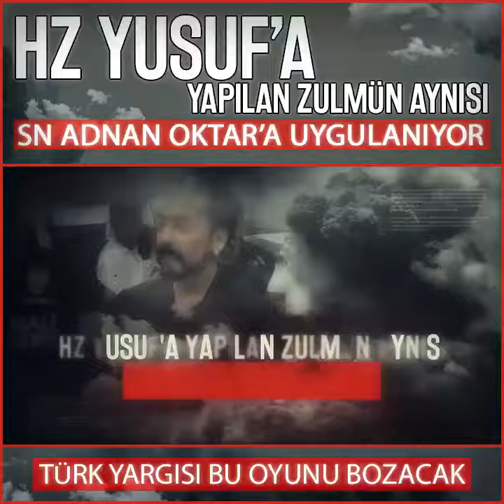Zulüm GAYRETULLAHA DOKUNUR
Hz. Yusuf (as)a yapılan zulmün aynısı.